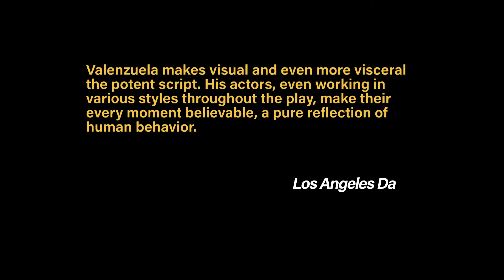Final chance to see The Conduct of Life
Final fours shows! Thursday through Sunday 6/22-6/25

The Conduct of Life
by María Irene Fornés

with
Elisa Bocanegra
Nick Caballero
Antonia Cruz-Kent
Adriana Sevahn Nichols